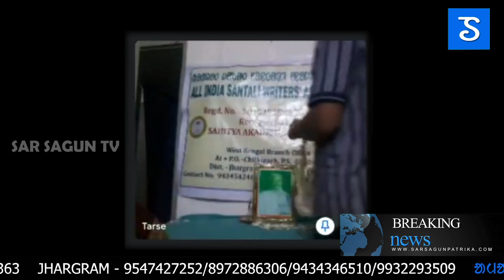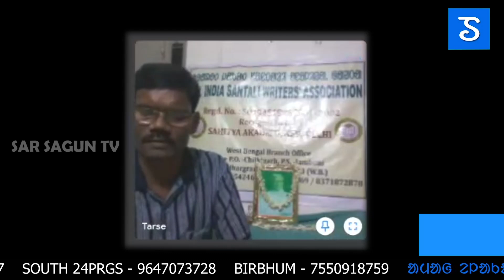Nutuma onolia katha badohi rupchand hembram janam maha|ᱥᱟᱱᱛᱟᱲᱤ ᱠᱷᱚᱵᱚᱨ|SarSagun santali news 131/2021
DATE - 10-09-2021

NEWS READER :MALINDA HANSDA, MADHUMITA SAREN
VIDEO EDITOR : BIBEK MURMU